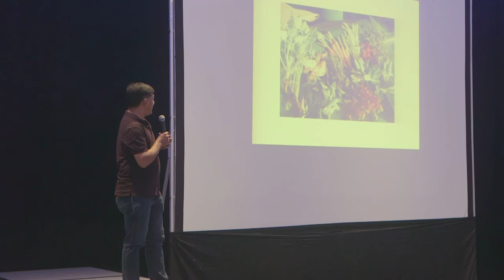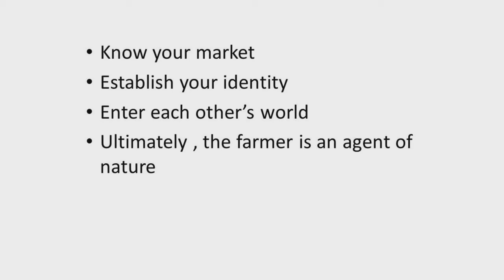Gerardo Jimenez, Malipayon Farm - Farm to Table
Gerardo Jimenez is the proprietor of Malipayon Farms, an organic, bio-dynamic farm that grows Specialty Fresh Produce in Silang Cavite primarily for premier restaurants, caterers and resorts.  An avid gardener from his childhood days, he and his wife Pinky grew their business from a week-end backyard project meant to encourage their children to eat more vegetables, to a boutique farm growing a unique set of produce.  Gerardo is a graduate of Business Management from the Ateneo de Manila University and holder of a Master's Degree in Entrepreneurship from the Asian Institute of Management.